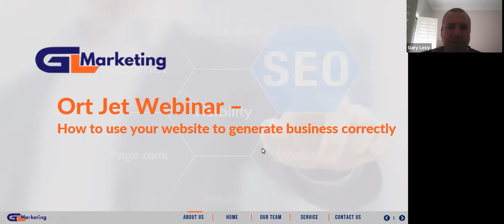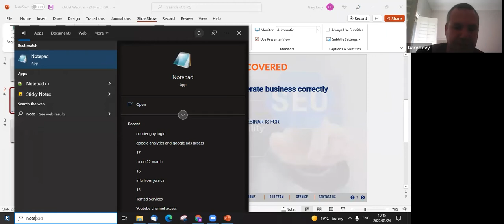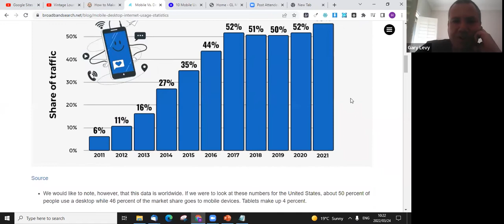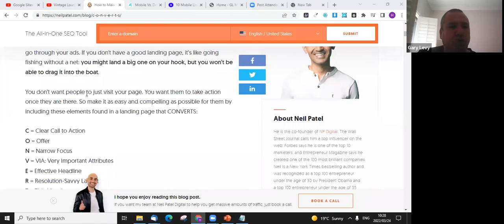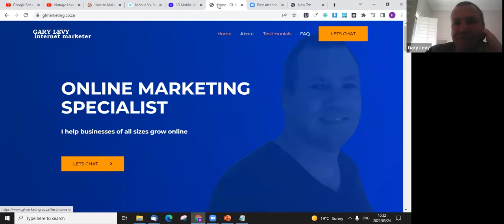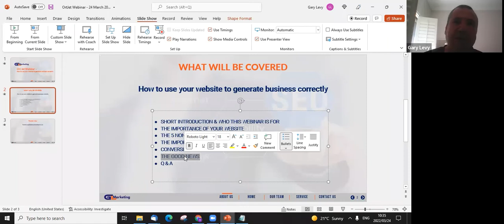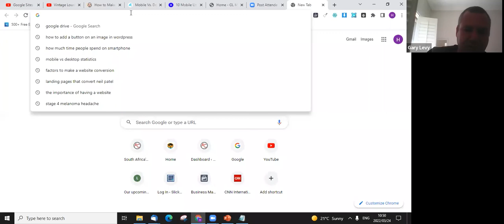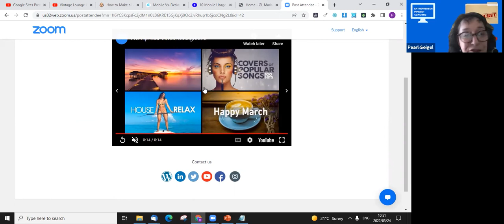Gary Levy - Website Business Generation